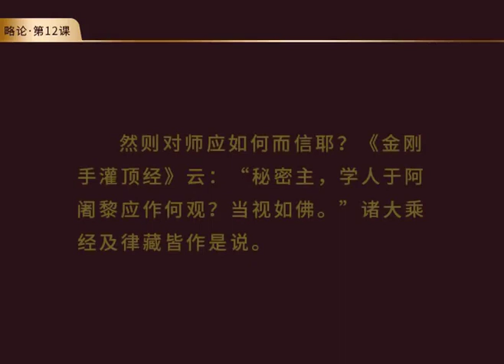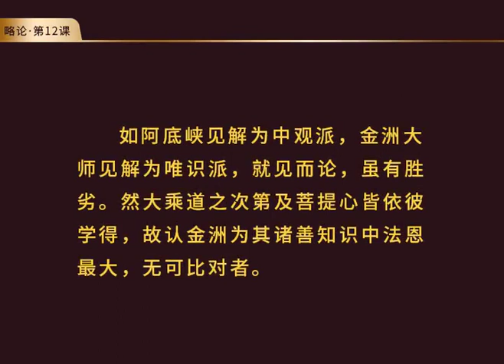【第12集】《菩提道次第略论-道前基础》济群法师讲解